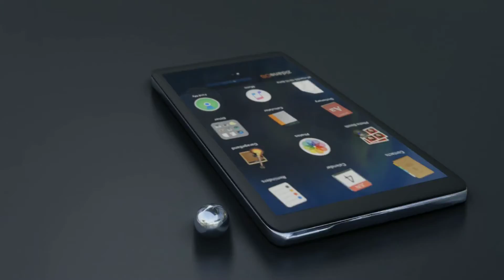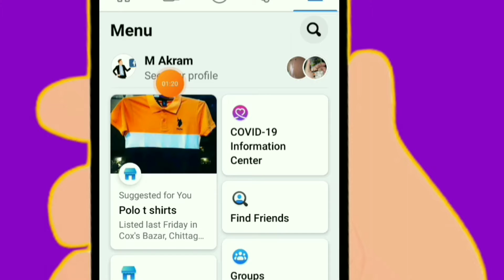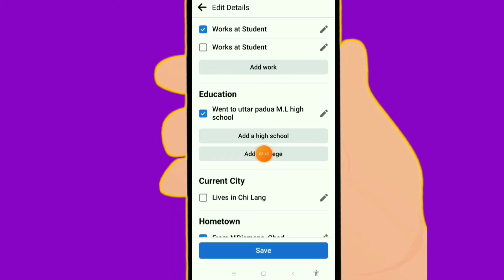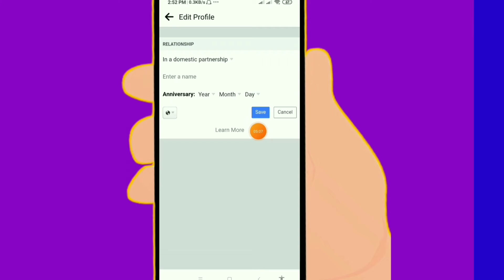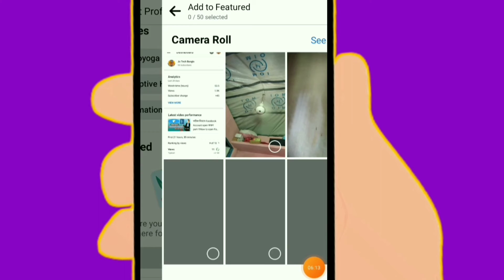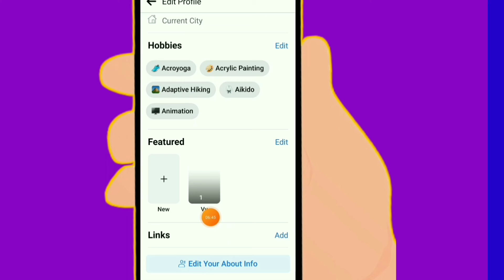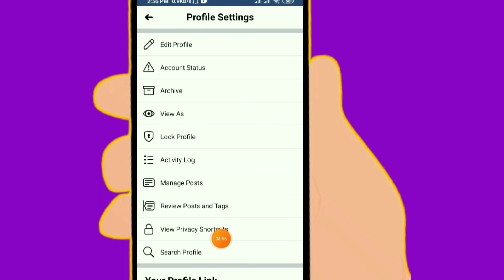Facebook ওপেনিং সেটিংস!সম্পুর্ন নতুন নিয়ম-2021 !Part-2!Open Facebook ID in 2021 with new rules